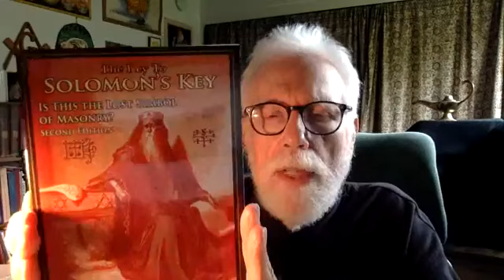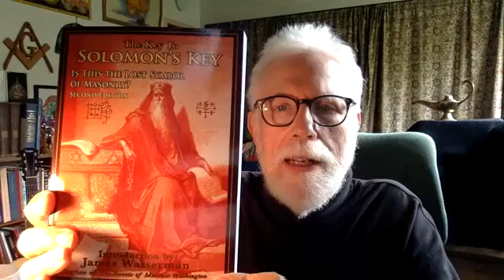Lon Milo DuQuette Reads "Ask Baba Lon" Part 27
Lon Milo DuQuette Reads "Ask Baba Lon" Part 27 of 28